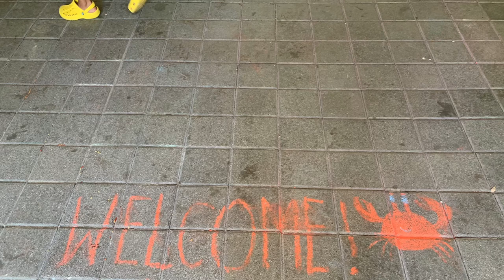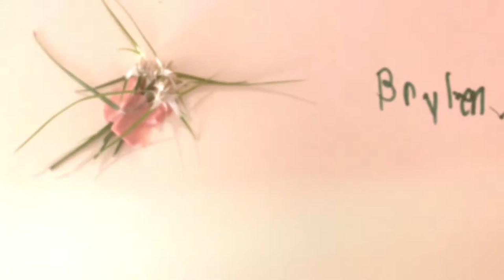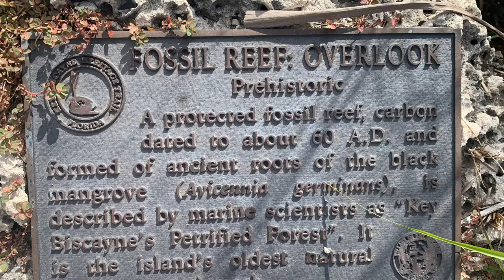Summer by the Sea, June 27-July 1, 2022